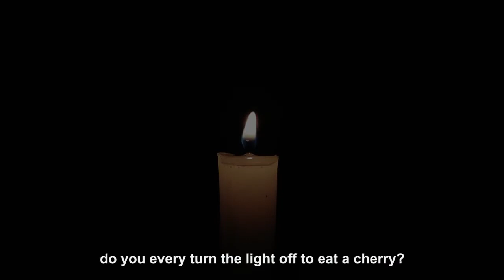Franca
2018 NOVA Student Film Festival – Films Without Walls series
3:00 minutes | Experimental | Italy | Director: Antonella Barbera & Patrizia Fazzi
A woman relives the darkness and silence of her abuse in the rooms of her mind.